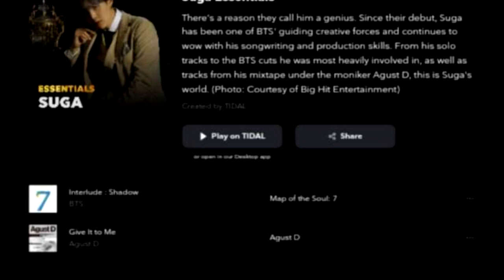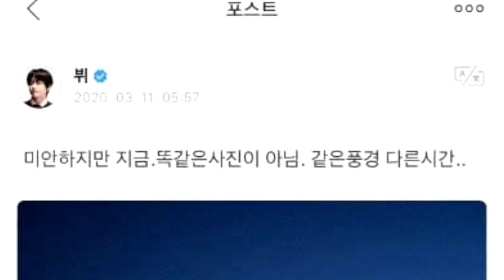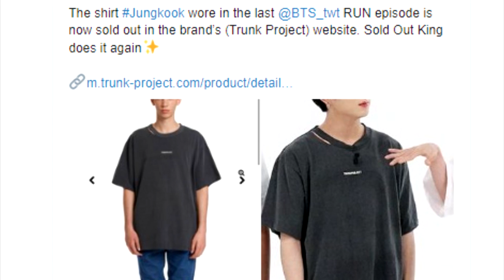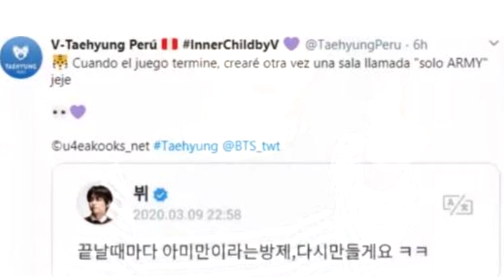BTS Y BIG HIT PODRÍAN ESTAR EN PELIIGRO POR EL CORONAVIRRUSS? | V SE ENOJA CON ESTA CHICA Y LA SACA